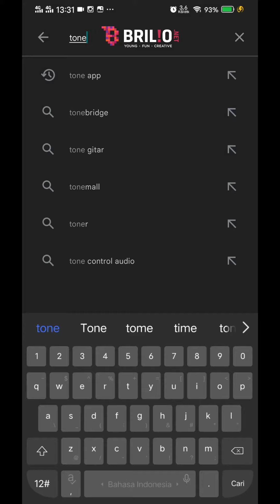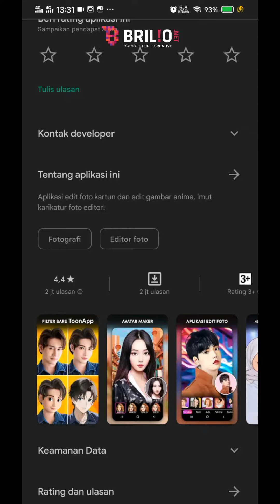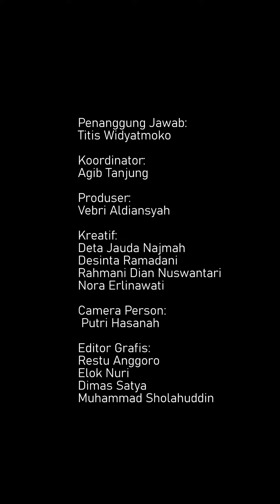CARA MUDAH MENGEDIT FOTO MENJADI GAMBAR KARTUN ALA DISNEY DI SMARTPHONE, NGGAK SAMPAI 1 MENIT!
Kamu ingin melihat wajah kamu versi kartun ala Disney? Wah pas banget nih, karena kali ni Brilio.net akan bagikan cara mudah dan cepat mengedit foto menjadi kartun menggunakan smartphone nggak sampai 1 menit. Penasaran? Yuk simak videonya.